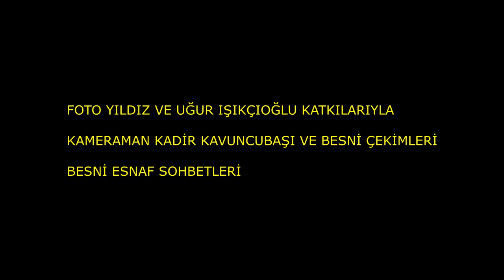BESNİ ESNAF SOHBETLERİ 30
BESNİ ESNAF SOHBETLER İBESNİ  ŞİRE PAZARI

       1990 ve 1991 de çekilen bazı videolarda Besni ve Ülke siyasetine yön vermiş kişilerin sohbetleri bunmaktadır. Tekrar tekrar belirtmek istiyorum bu kanalın hiç bir şekilde siyasi ve dini ideolojisi yoktur. Daha önce yayınladığım bir video da besnili bir siyasetçiyi eleştiren saygısızca yorum yapan bir kişi engelleyip yorumunu silmek zorunda kaldım. Bir kişiyi sevmeye bilirsin, düşüncelerine katılmayabilirsin ama bu kanal bunun tartışma yeri olamaz.  Bu kanalın TEK AMACI;  eski BESNİ yi yeni BESNİ ye göstermek ve BESNİ AŞIĞI , MEMELEKET SEVDALISI RAHMETLİ KADİR KAVUNCUBAŞI nın emeklerini hak ettiği yere kavuşturmaktır.